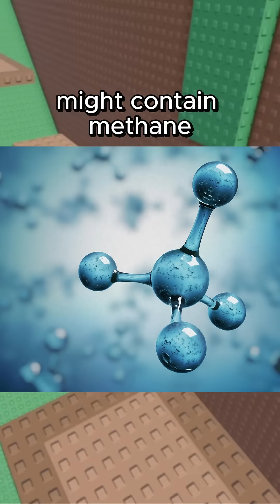Did Scientists Just Find Alien Life Nearby?